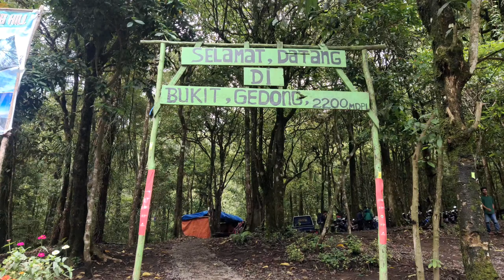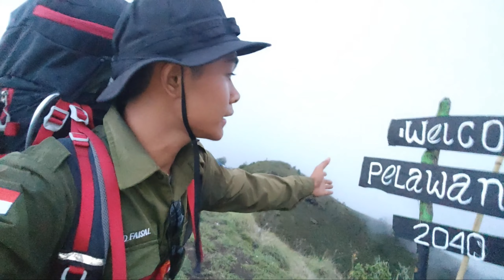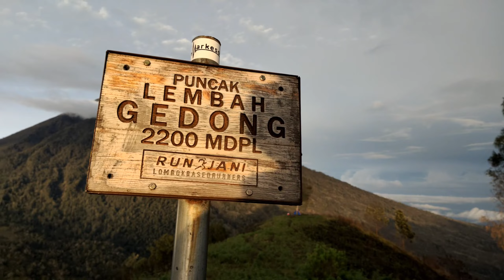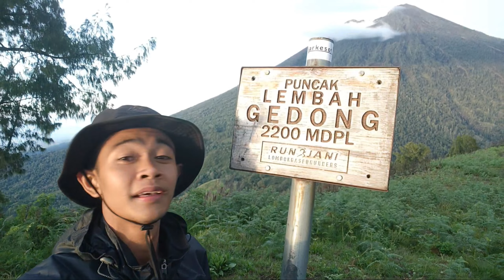HIKING SOLO /EKSPEDISI SEVENSUMMITS RINJANI/ BUKIT GEDONG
Kali ini Saya Melakukan Sebuah ekspedisi yang di namakan seven summits Rinjani,
kali ini saya melakukan pendakian ini dengan solo,
dan bukit pertama yang saya daki kali ini adalah bukit gedong namanya